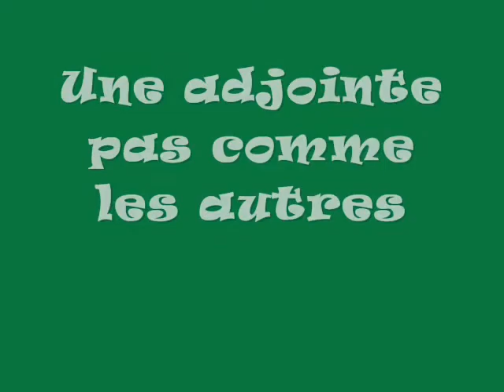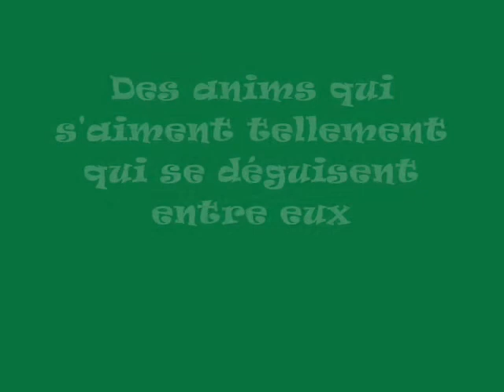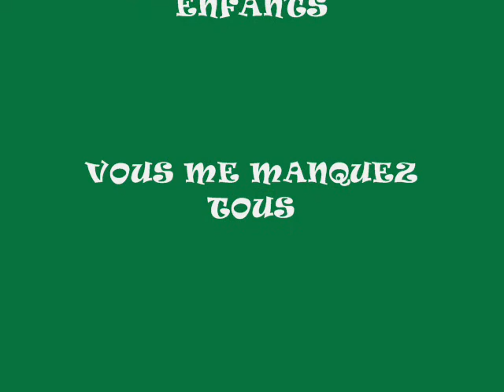LES SAPINS 2007 version améliorée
Dédidace à tous les anims et les enfants des sapins vous me manquez toussssss c'était trop de la folie